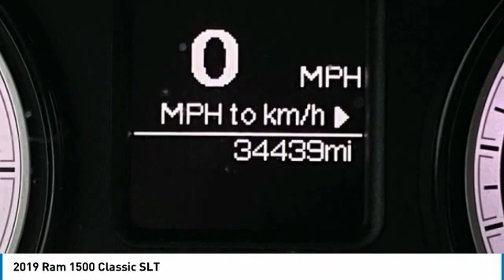2019 Ram 1500 Classic SLT Bright White Clearcoat in Chattanooga 30937E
2019 Ram 1500 Classic SLT